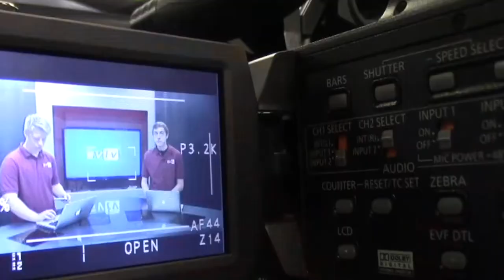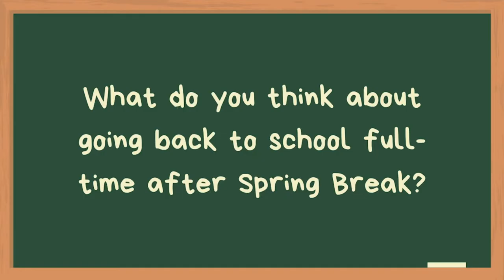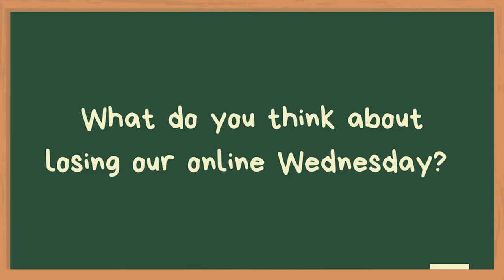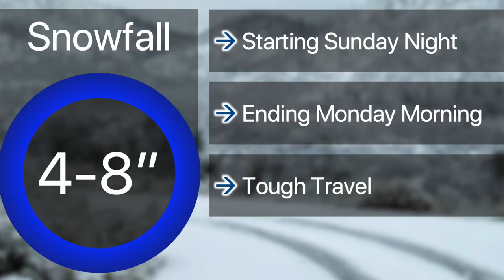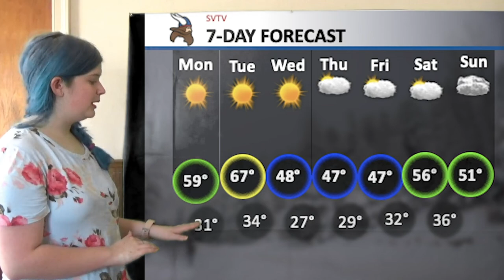2-22-2021 SVTV Monday Report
Stories: Alex Chapas & Jacob Coburn
Anchors: Savanah Reeves and Madyson Hardesty
Weather: Zoey Terrel